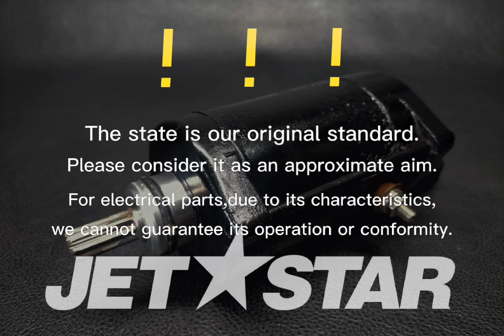YAMAHA_2008_VXCruiser_STARTING MOTOR STARTING MOTOR ASSY [ Y3583-33 ]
YAMAHA_2008_VXCruiser_STARTING MOTOR